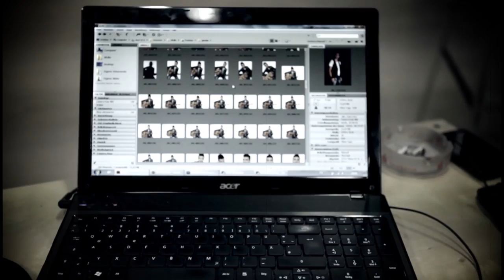Behind the Scenes - Justin Petretta (BREAKTHROUGH)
Aritst Development & Management by BREAKTHROUGH